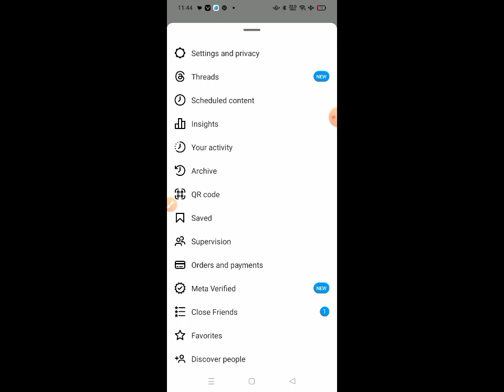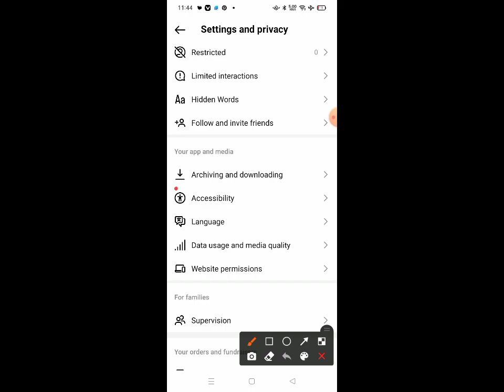Instagram story ko gallery Mein seve kaise kare / Instagram story gallery save problem kaise thik